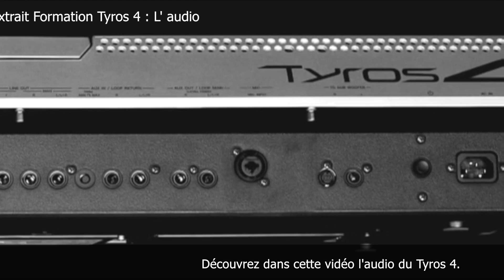Extrait Formation Tyros 4 : L'audio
La formation en ligne de la collection «La solution SUD-CLAVIERS » facilite la prise en main du Yamaha Tyros 4.

Dans cette formation, découvrez l'audio du Yamaha Tyros 4.